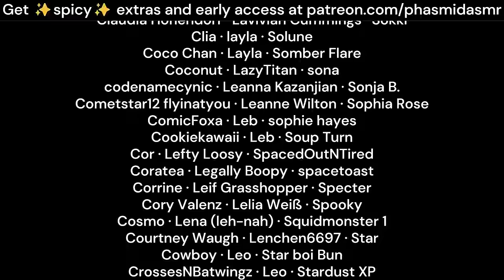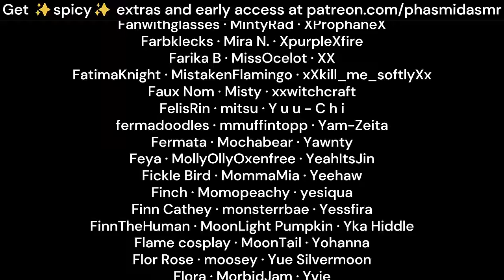Lost Time Traveller Finds Their Way To You [M4A ASMR] [deep british voice] [fateful meeting]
He's spent so long alone, but finally, now, you are together.
here's something fun and lively as a palette cleanser after sadboy astarion. enjoy!!

love,
phas 💖